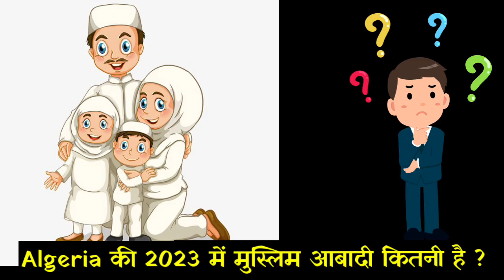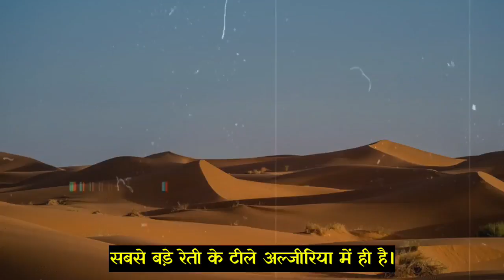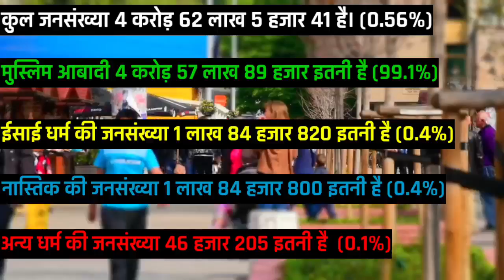अल्जीरिया देश की 2023 में मुस्लिम आबादी कितनी है||Muslim Population in Algeria||Algeria Muslims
अल्जीरिया देश की 2023 में मुस्लिम आबादी कितनी है||Muslim Population in Algeria||Algeria Muslim Population

Is algeria Muslim friendly?

Which country has a 95% Muslim population?

Which country is 99.9 Muslim?

Which algeria country has the most Muslims?

When did Islam come to algeria?

What is the Muslim populatiion how many mosques in algeria

masjid in algeria

muslim village in algeria

algeria converts to islam

largest muslim country by area

hindu population in algeria

algeria muslim names

chiapas muslim  of algeria?

भारत में ज्यादा मुसलमान हैं या पाकिस्तान में?

संसार में सबसे ज्यादा धर्म कौन सा है?

पूरी दुनिया में मुस्लिम आबादी कितनी है?

पूरी दुनिया में हिंदुओं की आबादी कितनी है?

हिंदू धर्म कितने नंबर पर आता है?

किस देश में मस्जिद नहीं है?

As 01 fact youtube channel is all about facts andmotivation.

1) This video has no negative impact on the originalworks (It would actually be positive for them)

2)This video is also for teaching purposes.

3) It is not transformative in nature.

4)I only used bits and pieces of videos to get the pointacross where necessary.

5) Some images are also used just for giving theclearance about the topic to the viewers.